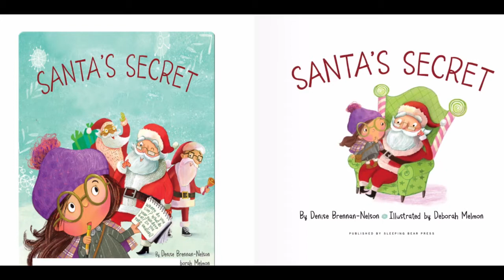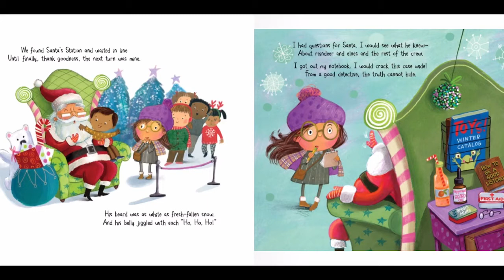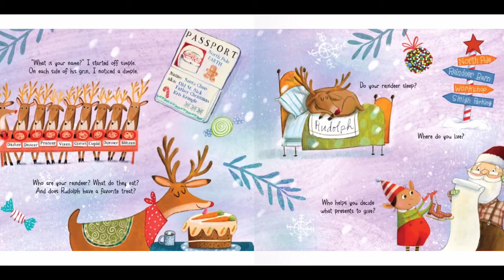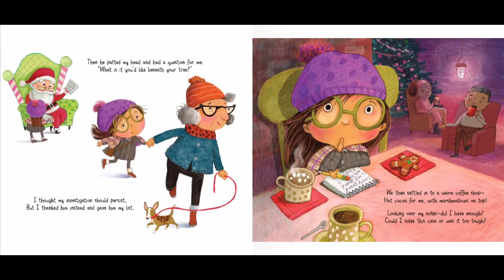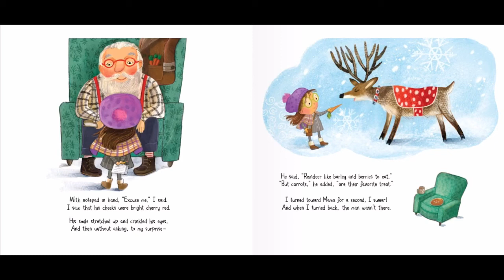☃️ SANTA’S SECRET READ ALOUD / ALONG STORYBOOK FOR KIDS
Hi guys! new story up for santassecret storytimeforkids Santa’s Secret kidsbooksreadaloud bedtime. I hope you guys enjoy!

Santa's Secret by Denise Brenan Nelson